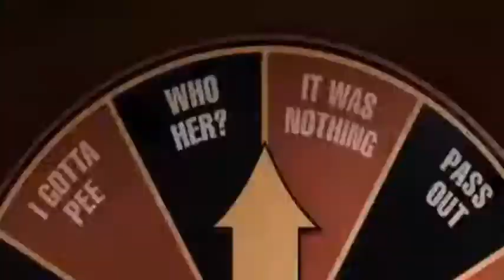IRANÁLISIS-THE BABYSITTER-LA NIÑERA DE SATÁN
FILOSOFÍA SEMANAL:
Si Dios es omnipotente, ¿por qué no se deshace de Satanás?